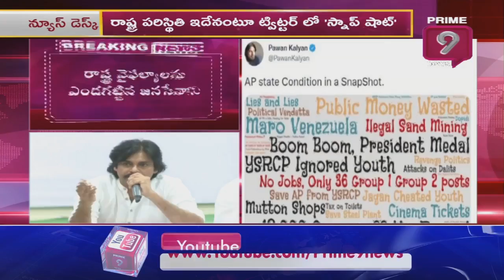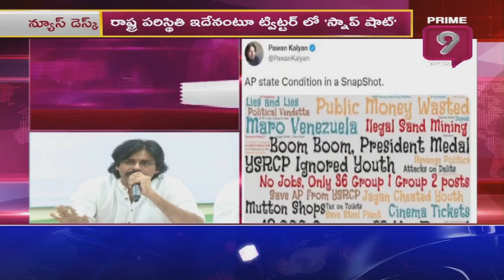పవనా.. మజాకా.. సర్కార్ పై సోషల్ మీడియా లో వెరైటీ క్యాంపైన్.. | Pawan kalyan | Jagan | Prime9 News